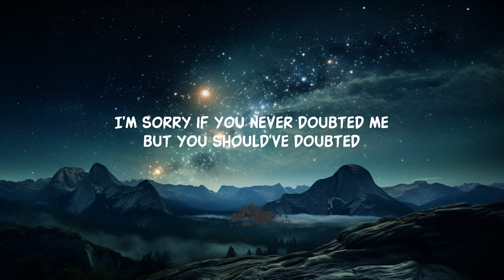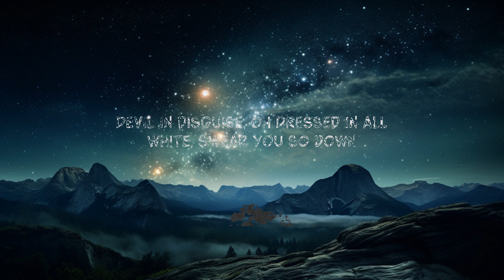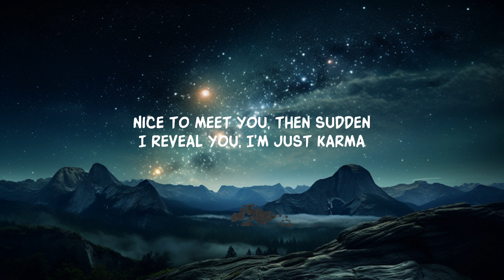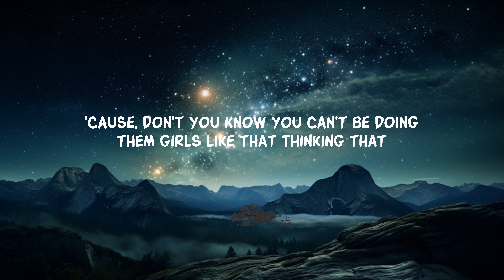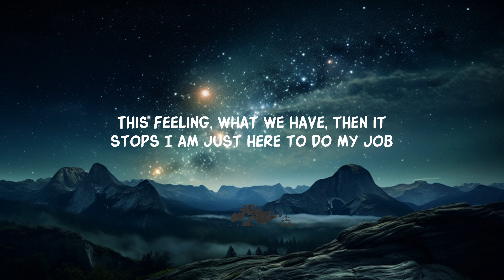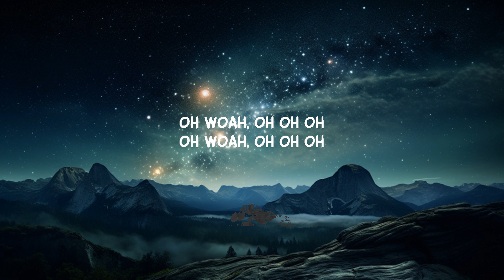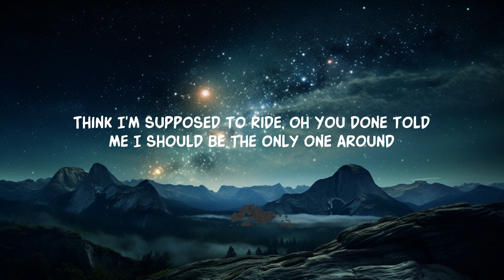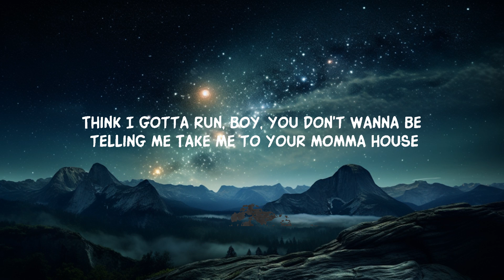Summer Walker - Karma (Lyrics) | 15p Lyrics/Letra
nice to meet you im sorry im just here to do my job song lyrics tiktok

Song Lyrics:

I told you, you better stay prayed up
You never thought the universe be looking for revenge

[Pre-Chorus]
You can't keep just doing them girls like that
Thinking that nobody finna bite back
Losing your mind baby
Can't be sure, time's wasting

[Chorus]
Nice to meet you, I'm sorry
I'm just here to do my job
Nice to meet you, no running
Please don't fear me, I'm just karma
[Verse]
Let me dance for you, I'm sorry
You'll wanna yêu me strong, then I'm gone
This feeling's just for you and your wrongs
I am just here to do my job
Devil in disguise, oh
Dressed in all white, swear you so down
Think I'm supposed to ride, oh
You done told me I should be the only one around
Talking 'bout you'll make it my way
Made it my-, made it my way
Think I gotta run, boy, you don't wanna be telling me
Take me to your momma house
I'm sorry if you never doubted me
But you should've doubted
('Cause I told you, yeah)

[Pre-Chorus]
'Cause, don't you know you can't be doing them girls like that?

[Chorus]
Nice to meet you, then sudden
I reveal you, I'm just karma
[Bridge]
Do you wanna yêu me strong, then I'm gone
This feeling, what we have, then it stops
Do my job, oh-oh, yeah
Do my job

Lyric video for Karma by Summer Walker on Dan Music

Tags: lyrics summer walker karma tiktok song last day of summer pop,
summer walker karma lyrics,
karma summer walker lyrics,
lyrics summer walker karma tiktok song,
nice to meet you summer walker,
last day of summer summer walker